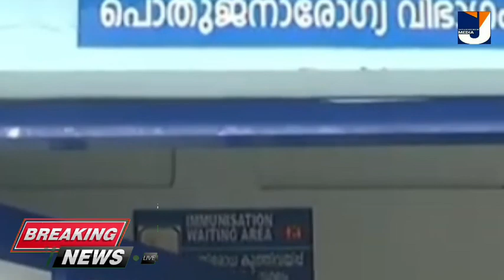ഞെട്ടിവിറച്ച് തിരുവനന്തപുരം !! കുത്തിയൊലിച്ച് മലവെള്ളം ന്യൂനമർദ്ദത്തിൽ മുങ്ങി കേരളംവീടുകൾ വെള്ളത്തിൽ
കുത്തിയൊലിച്ച് മലവെള്ളം ന്യൂനമർദ്ദത്തിൽ മുങ്ങി തിരുവനന്തപുരം കാലായി!! വീടുകൾ വെള്ളത്തിൽ